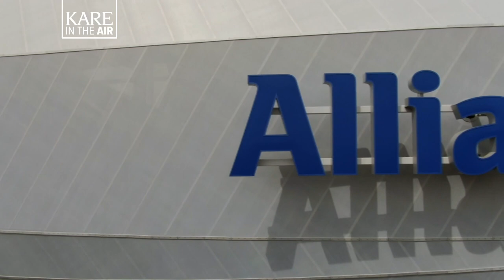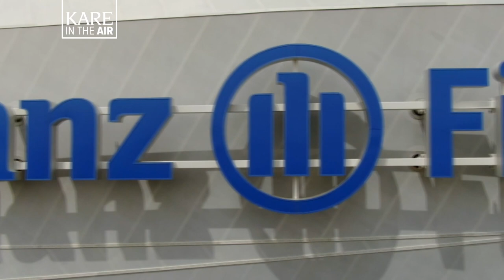KARE in the Air: Allianz Field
In this installment of our summer series "KARE in the Air" our drone checks out the unique architectural statement known as Allianz Field.